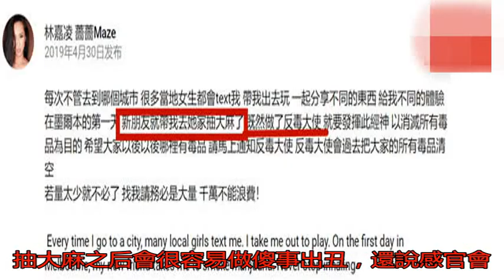女星曬吸毒視頻狀態眩暈 態度囂張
薔薔名叫林嘉凌，是臺...